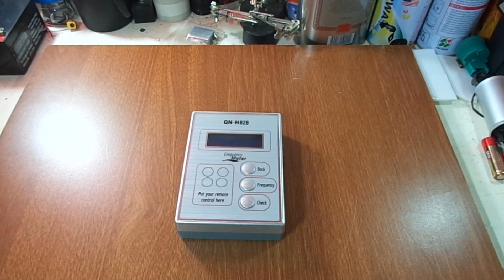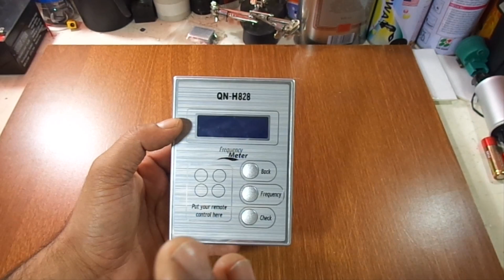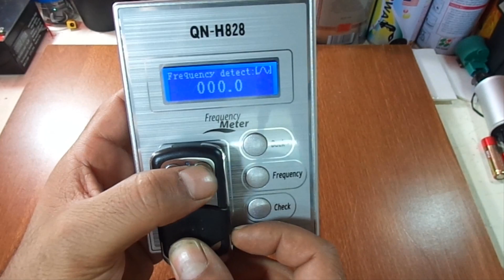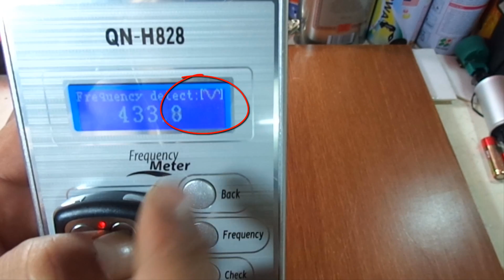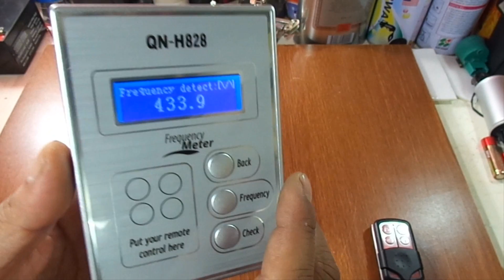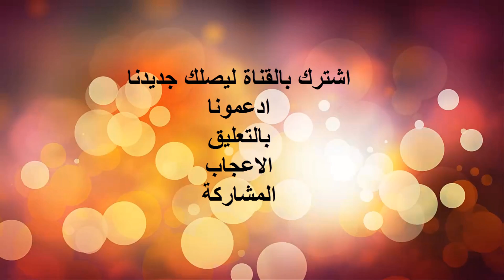جهاز لمعرفة تردد ريموت السيارات Frequency meter qn-h828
موقع القناة